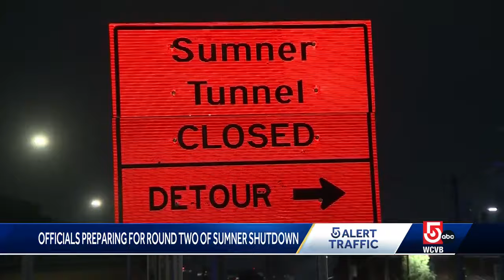Sumner Tunnel's month-long shut down begins next week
The Sumner Tunnel, one of the few routes in and out of East Boston, will completely shut down again for a month starting next week.